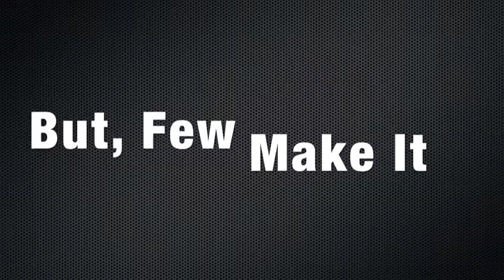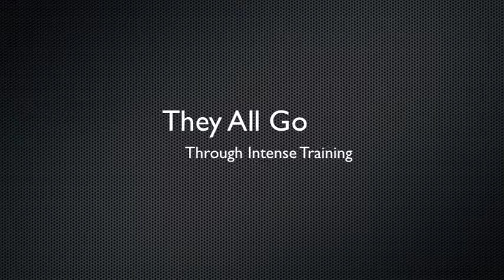The Olympics Documentary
Multimodal Presentation